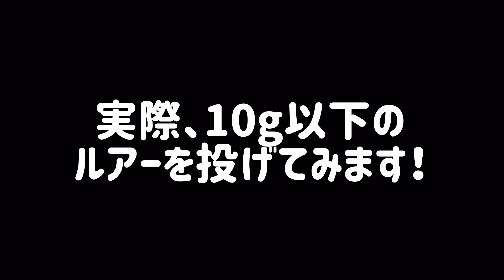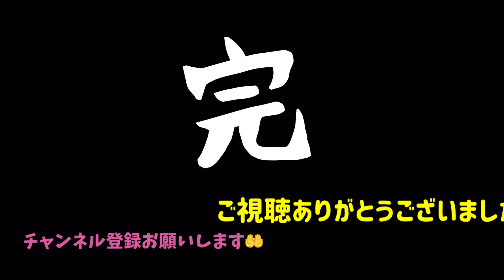定価7万越のリールがビッグベイト専用⁉️それが本当ならコスパ最悪ですよ‼️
勘違いしている人は非常に勿体無いです！
アンタレスDCMDは超バーサタイルなリール！僕自身、ロープロのリールは今の所DCMD1台しか持っておりませんが、バス釣り全般、タイラバ、ジギング、シーバス等色々な釣りに使用しております！

今回使用したタックル

ワールドシャウラ1651ff
アンタレスDCMD
GTRウルトラ　20lb